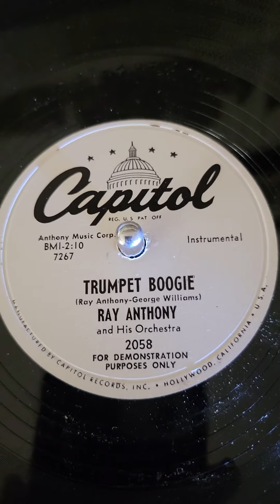Trumpet Boogie - Ray Anthony and his Orchestra Capital Records #2058 1952